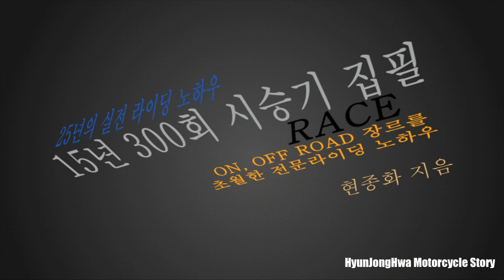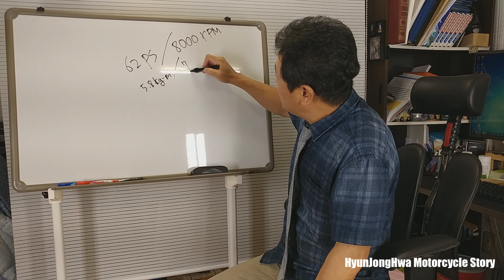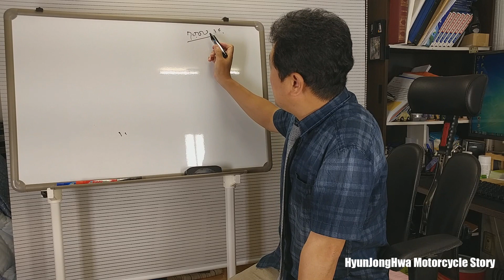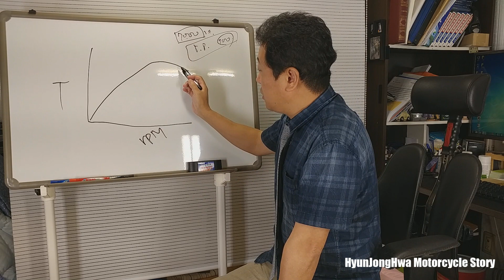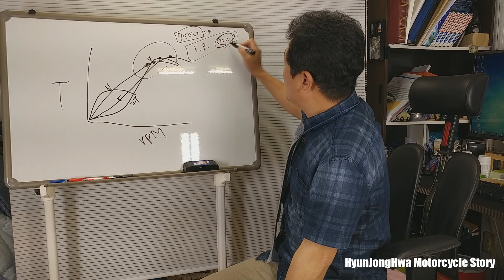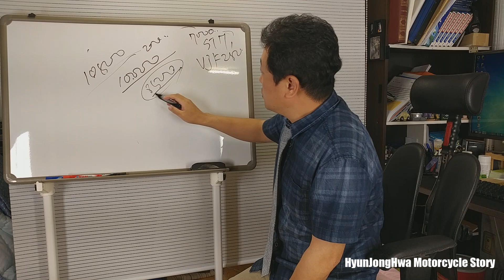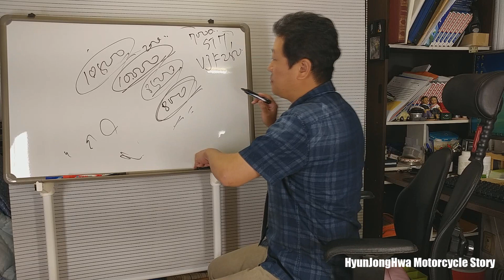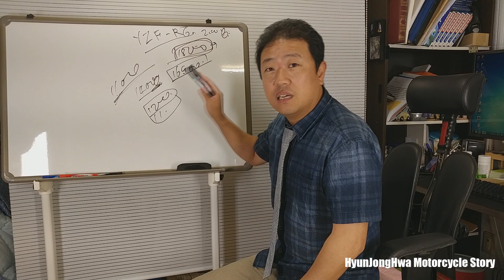메뉴얼 오토바이 기어변속은 언제하는게 좋을까? (현종화의 모터사이클 이야기)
네이버 검색창에  "늙어죽어보아요" 를 검색해보세요.

스웨그RS10 헬멧 출시! 안전성 1050g 초경량 2022년 8월 강화된 KC인증 획득
대한민국 라이더들을 위해 준비했습니다. 장시간 라이딩에도 목이 아프지 않는 헬멧

라이더의 스타일과 안전을 위한 최고급 천연소가죽자켓 395,000원

2020신상! 스타일과 안전, 두번째 최고급 천연소가죽자켓 425,000원